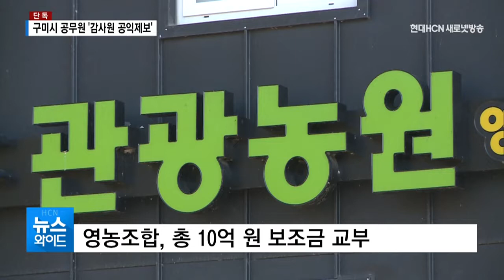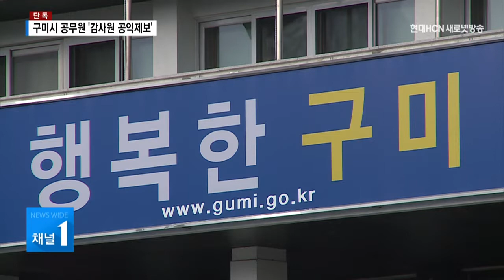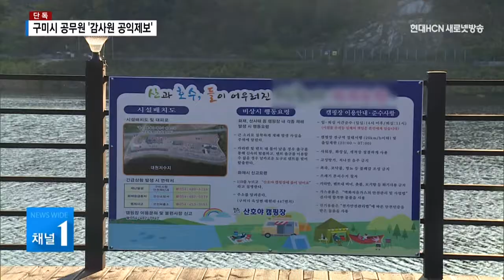구미시 농업기술센터, 전임 공무원 감사원 고발 나서 / 대구경북 현대HCN